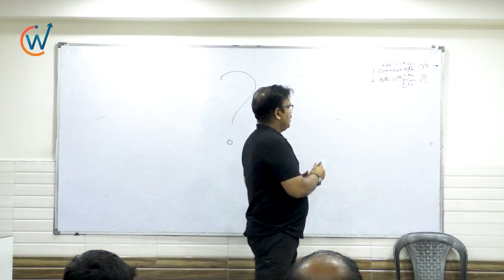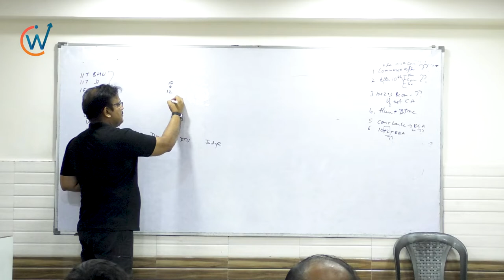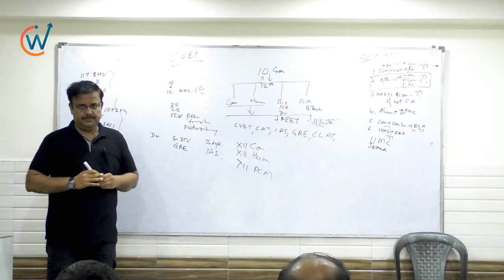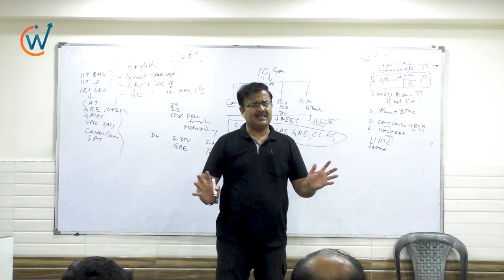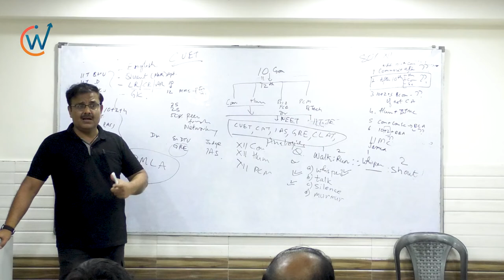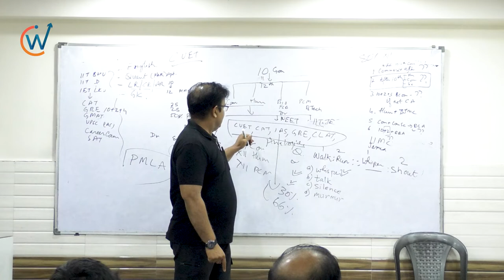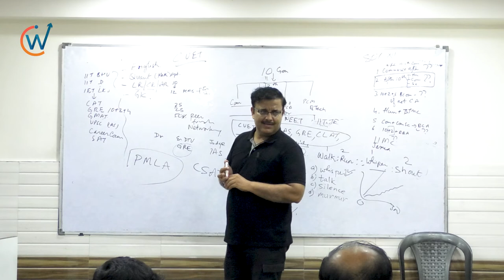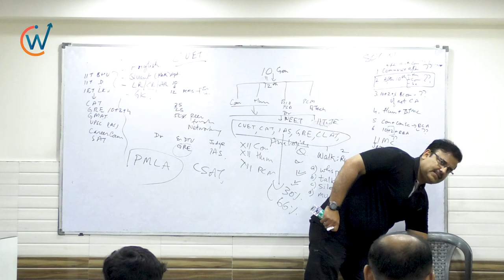💥💥Counseling Session💥💥 | Class XI | Rajiv Rai Sir 😎